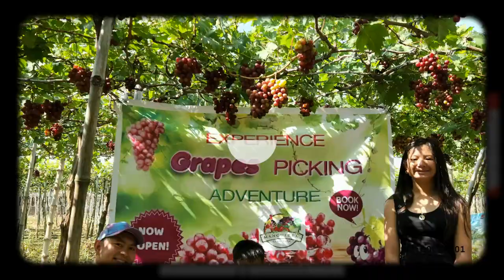#41 2022 - Manguerra Grapes Farm = Red Grapes Picking Fruit Farm at ELYU - Bauang La Union 2022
Place : Manguerra Grapes Farm

City : Bauang , La Union

Region : Ilocos Region , Philippines